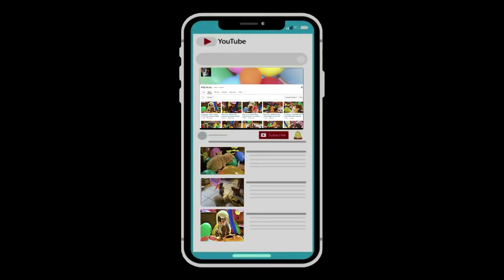Kittens Playing Balloon Games Funny Cat Videos Day 62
Kitty Joi Joi, Butter Fluff and Richie Red daily play adventures. These three kittens where abandoned in an alley, luckily my son found them and brought them home. How can anyone abandon such beautiful kittens. So I decided to keep them to make sure they had a good life. They are three month old and are very healthy. I was watching them play and decide to record their daily adventures for you guys to enjoy. Together we will see them run, jump, eat and play fight and watch them grow into beautiful cats. Thank you so much for your support. Much love... Meow!